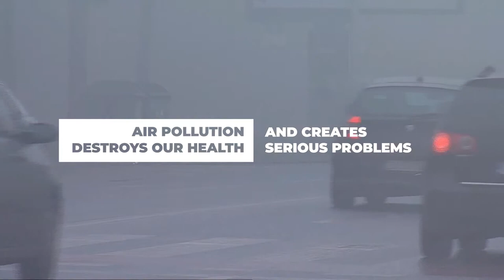Air pollution will destroy us